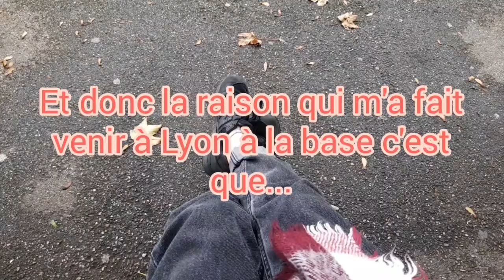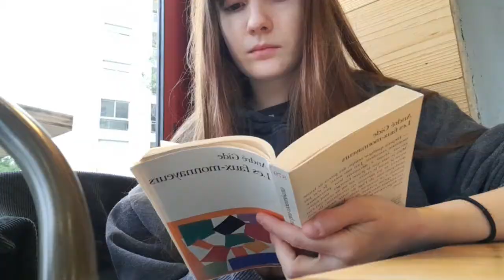Les aventures de Marion : Lyon